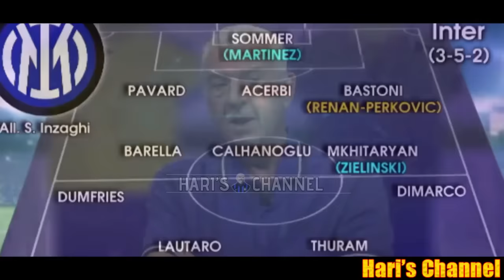CHIRICO: "L'INTER PARTE AVVANTAGGIATA ANCHE QUEST'ANNO E PUOI ARRIVARE IN FONDO.."